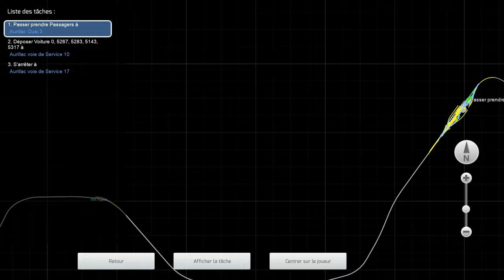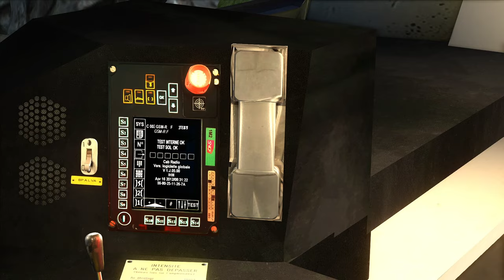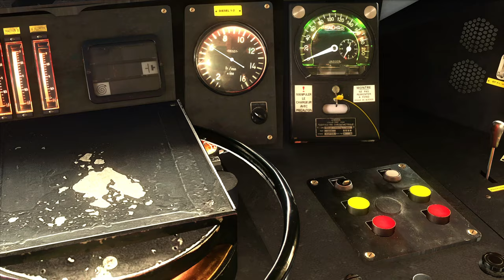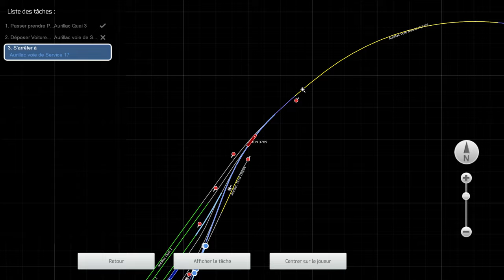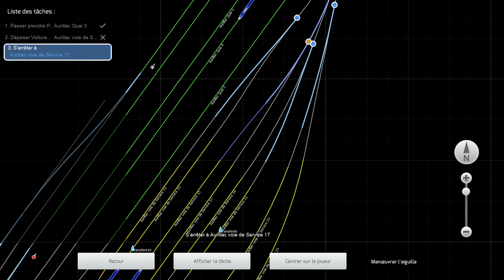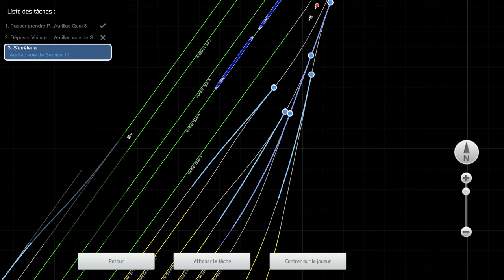Train Simulator Classic - Intercité de nuit Paris - Aurillac en BB 67400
Aujourd'hui nous suivons le train Intercité de nuit 3789 Paris - Aurillac en cabine de la BB 67445 entre les gares de Miécaze et Aurillac.

Éditeur : Dovetail Games

Ligne : Triangle du Cantal version 4.0
Auteur : Roro45

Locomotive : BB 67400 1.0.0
Auteur : BB67400

Voitures : Voitures Corail Lunéa, Voitures Corail VTU – Grandes Lignes
Éditeur : SimExpress

Textures des voitures : SimExpress Corail Lunea Carmillon et PreCarmillon 1.0.0
Auteur : BackdatedTrainsim